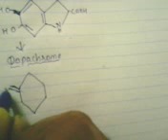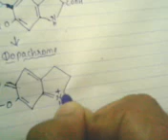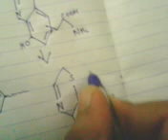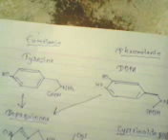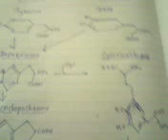Melanin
The melanin structure is complex structure , and still researh is going on the structure of melanin , and some information suggests that melanin structure is not completely discovered .in this video the pathways for synthesis of eumelanin and pheomelanin can be view/watch.
The first step of the biosynthetic pathway for both eumelanins and pheomelanins is catalysed by tyrosinase:

Tyrosine → DOPA → dopaquinone
Dopaquinone can combine with cysteine by two pathways to benzothiazines and pheomelanins

Dopaquinone + cysteine → 5-S-cysteinyldopa → benzothiazine intermediate → pheomelanin
Dopaquinone + cysteine → 2-S-cysteinyldopa → benzothiazine intermediate → pheomelanin
Alternatively, dopaquinone can be converted to leucodopachrome and follow two more pathways to the eumelanins

Dopaquinone → leucodopachrome → dopachrome → 5,6-dihydroxyindole-2-carboxylic acid → quinone → eumelanin
Dopaquinone → leucodopachrome → dopachrome → 5,6-dihydroxyindole → quinone → eumelanin
Microscopic appearance

Microscopically, melanin is brown, non-refractile and finely granular with individual granules having a diameter of less than 800 nanometers. This differentiates melanin from common blood breakdown pigments which are larger, chunky and refractile and range in color from green to yellow or red-brown. In heavily pigmented lesions, dense aggregates of melanin can obscure histologic detail. A dilute solution of potassium permanganate is an effective melanin bleach